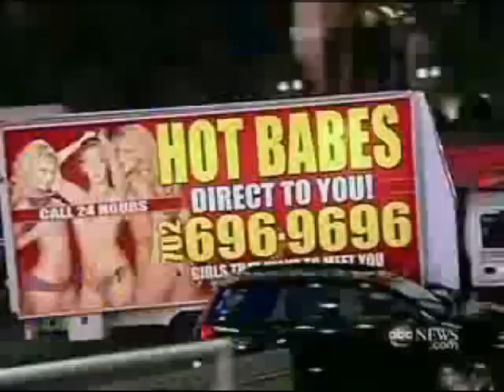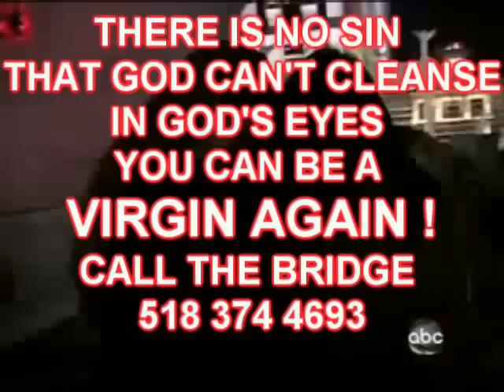HOOKERS FOR JESUS